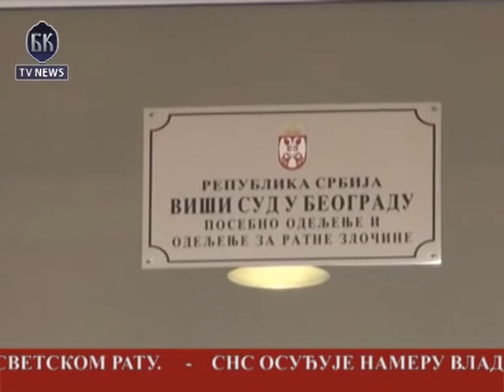BKTV News TELEFAKT 06.04.2013.